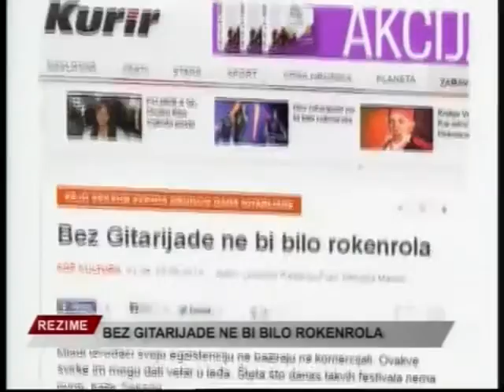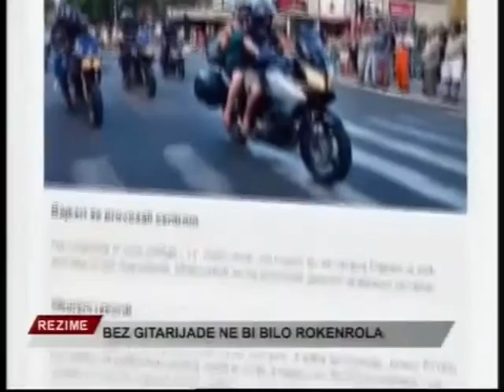Izveštaj sa druge večeri 47. Gitarijade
Prilog Best TV - informativna emisija "Rezime".
03. Jul 2013.